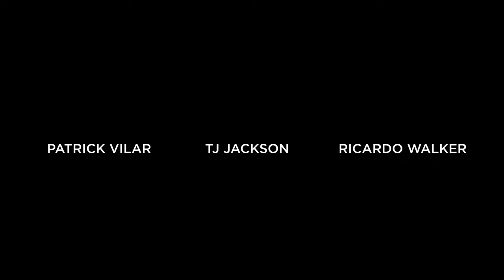Watch the BIG SURPRISE at the end of this dance video -''Last Night'' by TJ Jackson(MJ's Nephew)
Estamos extremamente felizes e honrados de termos feito essa parceria com o TJ Jackson, sempre fui um fã de 3T/Michael Jackson e dançar essa nova e incrível musica ''Last Night'' foi um grande prazer. MUITO obrigado TJ, e esperamos que todos vocês que estão assistindo tenham curtido o nosso vídeo, porém não esqueçam de ir no vídeo oficial e deixar o seu apoio lá também, combinado?

We are extremely happy and honored to have partnered with TJ Jackson, I have always been a 3T / Michael Jackson fan and dancing to this amazing new song '' Last Night '' was a great pleasure. Thank you very much TJ, and we hope that all of you who are watching have enjoyed our video, but don't forget to go to the official video and leave your support there too, ok?

Ricardo Walker - @RicardoWalkerMJ
Patrick - @patrick.vilar
TJ - @tjjackson9

Dancing to the NEW TJ Jackson (MJ’s Nephew) song “Last Night’’ with a BIG SURPRISE at the end